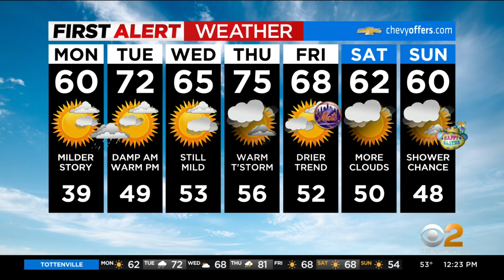First Alert Weather: Temps on the rise